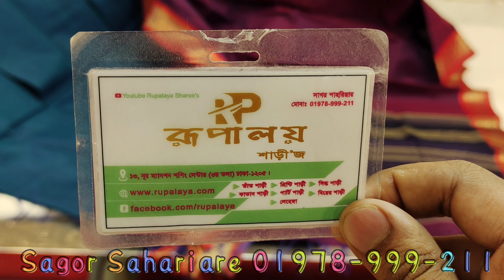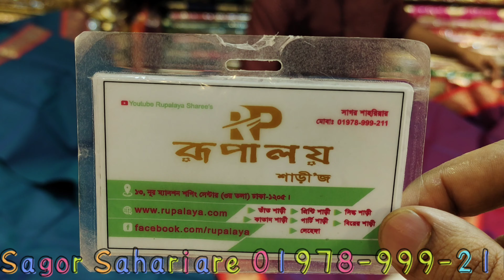মার্সেলাইজ কটন শাড়ি মাত্র ৭৫০ টাকায় কিনুন অফারটি সীমিত সময়ের জন্য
দোকানের নাম
রূপালয় শাড়ি।
ঢাকা গাউছিয়া মার্কেট।
নিউমার্কেটের অপজিটে
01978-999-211 (ফোন করে অর্ডার কনফার্ম করবেন)

𝗜 𝗮𝗺 𝗳𝗿𝗼𝗺 𝗕𝗮𝗻𝗴𝗹𝗮𝗱𝗲𝘀𝗵 𝗮𝗻𝗱 I 𝘀𝘂𝗽𝗽𝗼𝗿𝘁 𝗣𝗮𝗹𝗲𝘀𝘁𝗶𝗻𝗲 🇵🇸 🇵🇸 🇵🇸